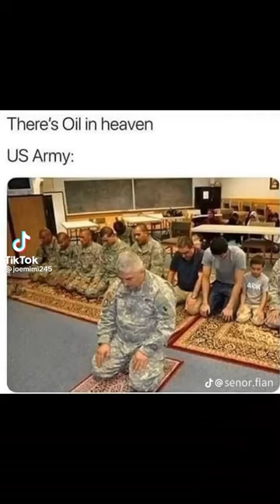100 TONS OF PURE FREEDOM AND DEMOCRACY! 🇺🇲🇺🇲🇺🇲🦅🦅🦅🦅